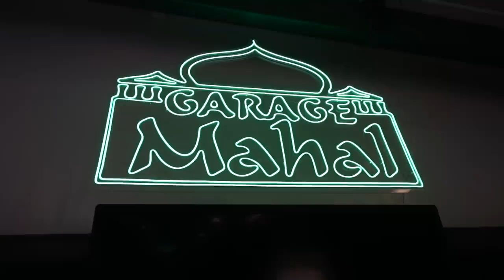Things get ROWDY at the LZ compound!